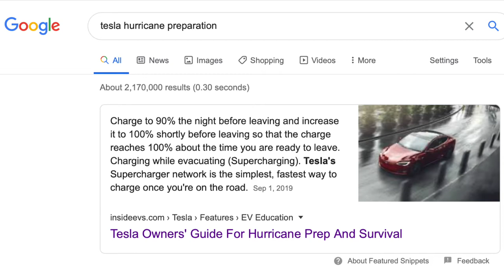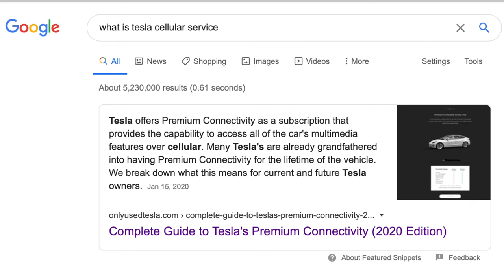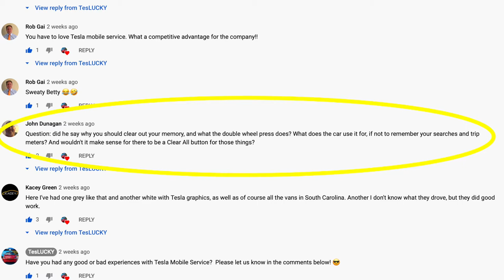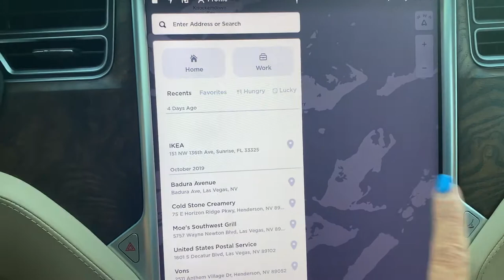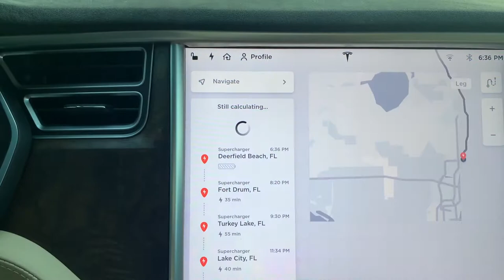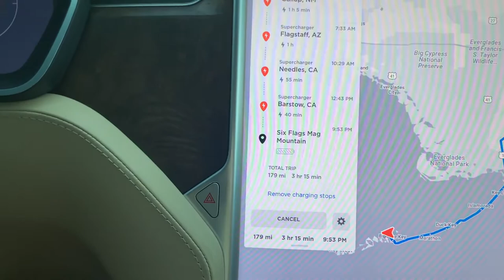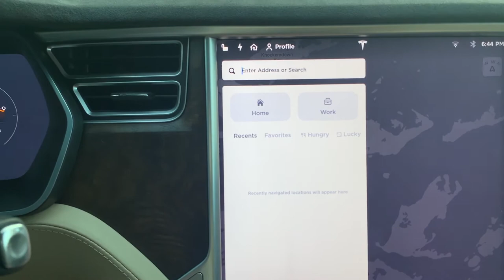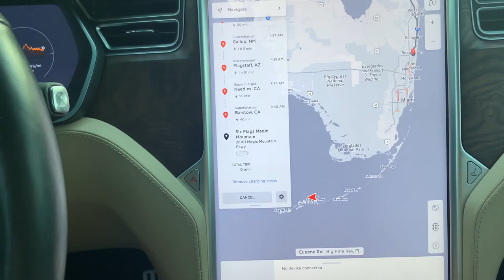Today I Called Tesla - Hurricanes, Connectivity, Memory & More!!!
Today Jen called Tesla with 3 questions...

1:34 - Question #1 is a multiple part question all about tropical storms and hurricanes.  Inspired by the pending arrival of Hurricane Isaias on the east coast of Florida.  What special preparations should Telsa owners should do before a hurricane?  What about fooding issues as it relates to the battery clearance from the ground? Do the Tesla superchargers work in areas where there are widespread power outages in the aftermath of a hurricane or tropical storm?  This video answers all these questions and more!

7:28 - Question #2 relates to connectivity and the mystery discussed in our last Tesla Software Update Video (V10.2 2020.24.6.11) about how our new software was downloaded when we were not connected to our home WIFI network?

13:05 - Question #3 is from a viewer posted in response to what we learned about the vehicle's memory during a recent Tesla Mobile Service appointment.  Jen follows up the answer to this question by doing a little science experiment in Lucky to see if the recommendations from the Tesla Mobile Service representative made a difference or not?

25:27 - Bonus question from Carly - she wants to know  if the MCU touchscreen in Lucky could ever get cracked???

Here's a link to the connectivity document from @ that Jen references when discussing Question #2 in this video.

If you already love Tesla, if you are thinking about buying a Tesla, or you are just curious about electric vehicles in general, then TesLUCKY is the YouTube channel for YOU!!!  All of our videos are Tesla related.

Follow Lucky on Instagram:  @RealTesLUCKY
Follow Lucky on Twitter:        @RealTesLUCKY